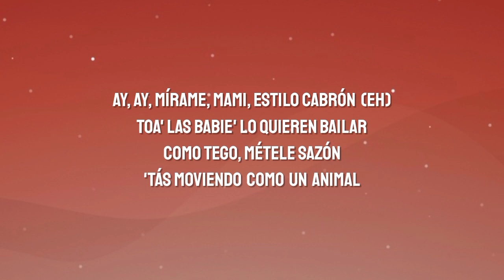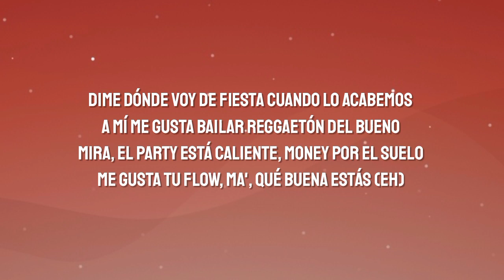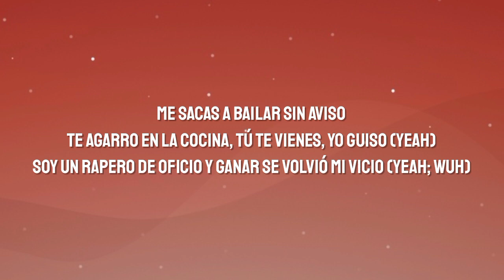Mirame Ma - Aleman, Rels B (Lyrics Video)